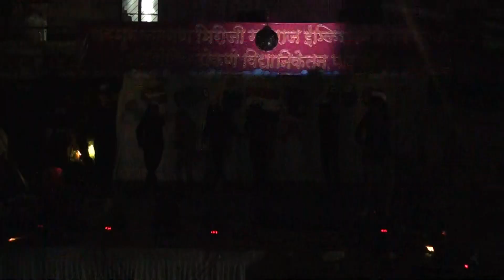SLM & SSD Vidyaniketan, Pandhurli Annual day छबीदार छबी 8 th std